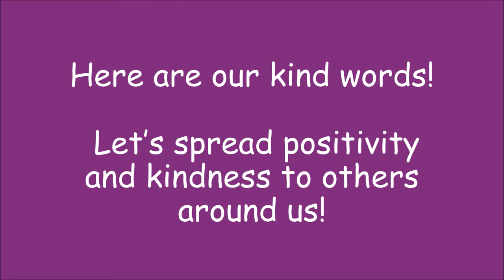Anti Bullying Week 2021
As part of anti-bullying week, we focussed on this year’s theme ‘One Kind Word’ and each class produced a poster with a word relating to kindness.